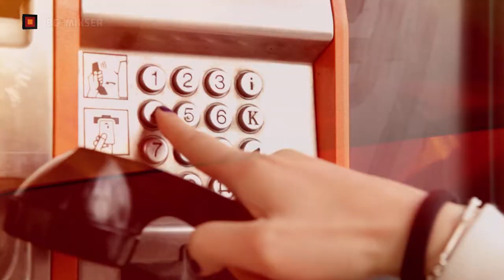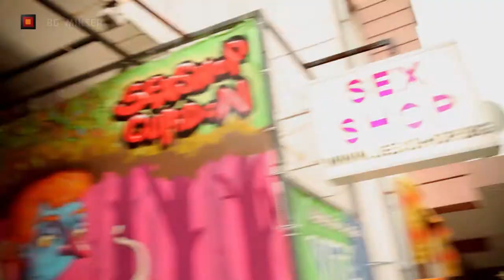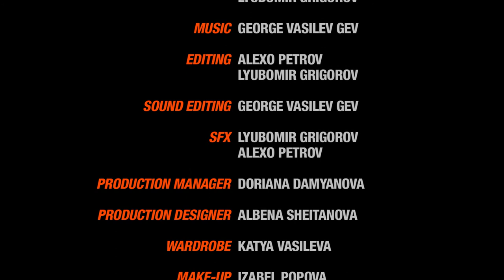Electro Pioneer - PHAT GUN (OFFICIAL VIDEO)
VAKHANALS MAKING CASUALTIES и BG:MIKSER с гордост представят новото видео на Electro Pioneer "Phat Gun".

★Artist: Electro Pioneer
★Title: Phat Gun

★ Cinematography: Spenser Tramp, Evgeni Vatsov, Lyubomir Grigorov

★ Production Manager: Doriana Damyanowa

Vakhanals Making Casualties & Lost Vulgaros Production, Bulgaria 2014